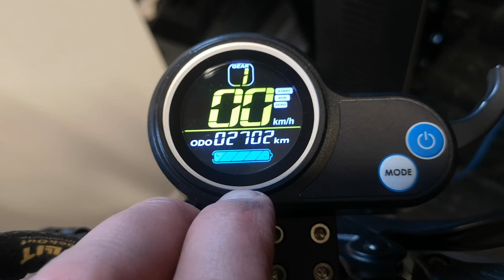Joyor Y6-S - jak wymienić dętkę w tylnym kole.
Po przejechaniu 2700 km dopadła mnie pierwsza pana  i to w tylnym kole. Żeby nie było zbyt łatwo, nie miałem przy sobie pompki ale miałem zapasową dętkę więc zawsze coś...
Jeśli znajdujesz filmik ciekawym i pomocnym, nie pogniewam się jeśli postawisz mi filiżankę czarnej mocnej kawy lub